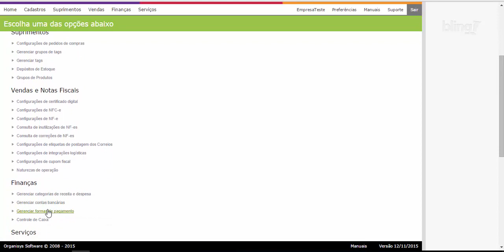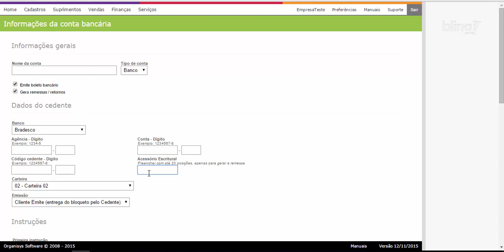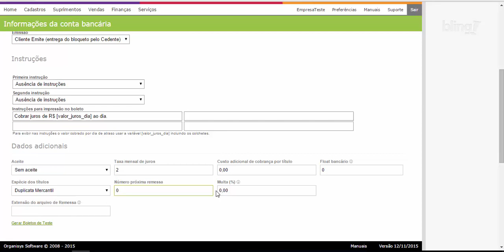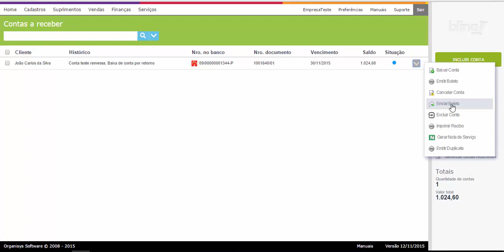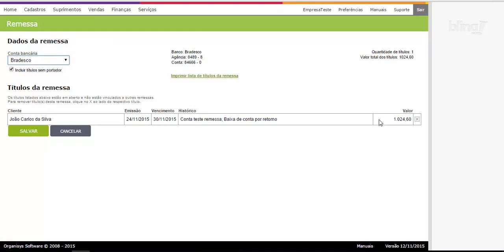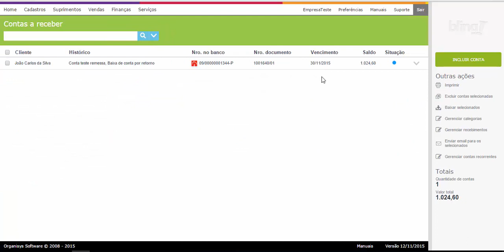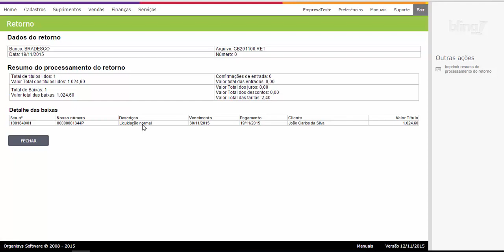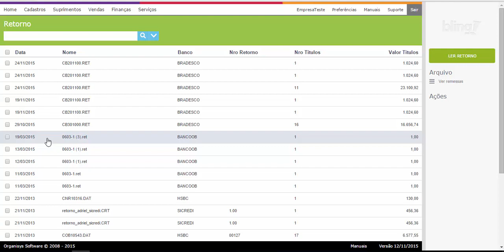EMISSÃO DE BOLETOS COM REGISTRO GERAÇÃO DE REMESSA DE RETORNO BLING ERP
Cupom

ACESSE ABAIXO:
TREINAMENTO GRATUITO SOBRE MERCADO LIVRE E LOJA VIRTUAL (+80 AULAS):

Apresenta a configuração para emissão de boletos com registros, a geração da remessa e a leitura do retorno.